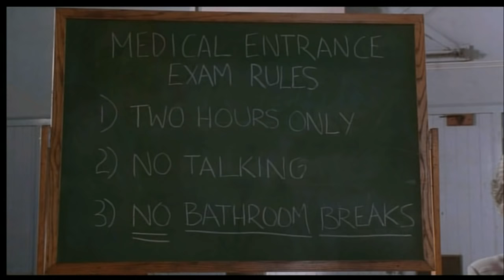Durchfall Extrem 1